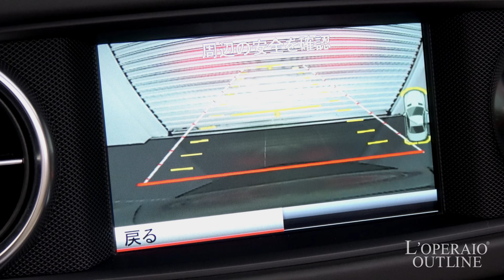メルセデスベンツ SL550 AMGスポーツパッケージ 2015年式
オブシディアンブラック/ホワイトレザー、レーダーセーフティＰＫＧ、19インチＡＷ、Ｅ（エコノミー）/Ｓ（スポーツ）/Ｍ（マニュアル）モードパドルシフト付７速ＡＴ、正規ディーラー車、左ハンドル、マジックスカイコントロール、【新車保証継承Ｈ30年4月迄】

これからの季節にぴったりです！！メルセデスベンツ ＳＬ550がまたまた入庫いたしました！ハードトップのバリオルーフにはマジックスカイコントロールが装備され光の侵入を遮断。ガラスルーフの天敵をボタンひとつで解決！アクティブボディコントロールによるダイレクトな乗り心地はおすすめです！ぜひこの機会に！！

・Mercedes-Benzロゴ付ブレーキキャリパー＆ドリルドベンチレーテッドディスク
・１９インチＡＭＧ５スポークアルミホイール
・専用インテリアデザイン
・チェッカーフラッグデザインメーターパネル
・専用フロアマット
・ＡＢＣ（アクティブ・ボディ・コントロール）

・ＢＡＳプラス（ブレーキアシスト・プラス）
・ＰＲＥ－ＳＡＦＥ®ブレーキ
・ディストロニック・プラス

‹標準装備›
純正ＨＤＤナビゲーション＋ＴＶ＋ＣＤ＋ＤＶＤプレーヤー、ミュージックサーバー、レザーシート、シートヒーター、ベンチレーター、エアスカーフ、キーレスゴー、エアサスぺション、３メモリーパワーシート、ピアノブラックウッドパネル、ステアリングパドルシフト、バイキセノンヘッドライト、クルーズコントロール、ＡＢＳ、ＥＳＰ、ＳＢＨ、イモビライザー、キーレス、電動オープントップ

‹主要諸元›
Ｖ型8気筒DOHCターボ、４３５ｐｓ/７１・４Ｋｇｍ、全長４６１×全幅１８７×全高１３０センチ

￥１６，３００，０００－